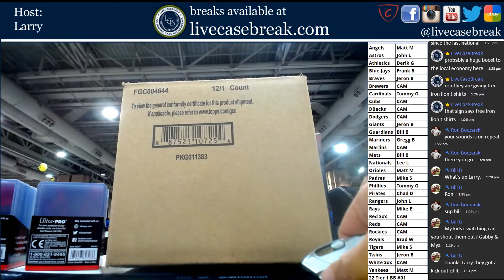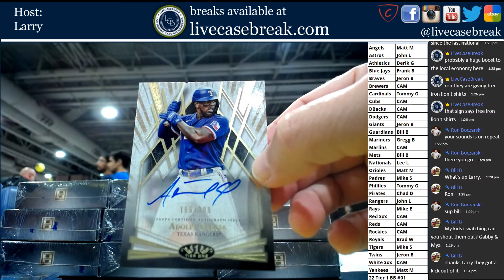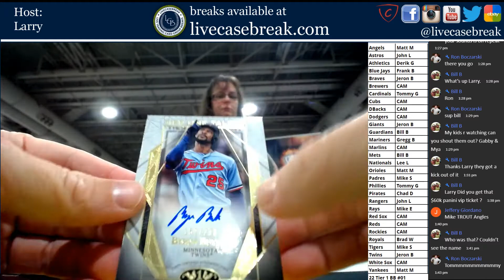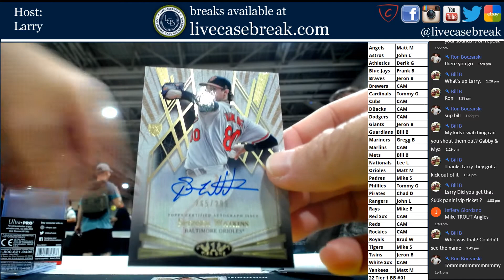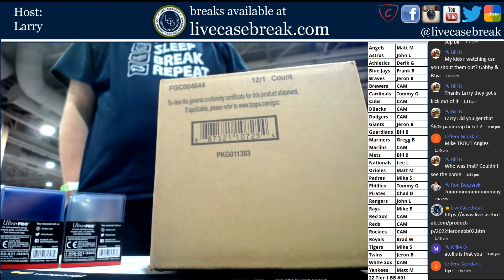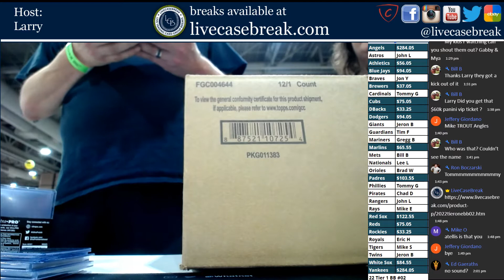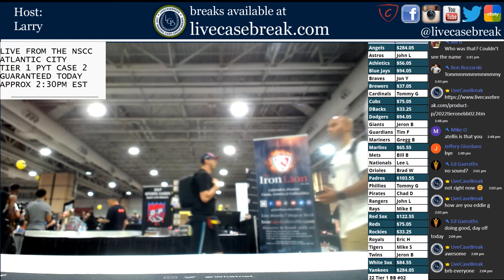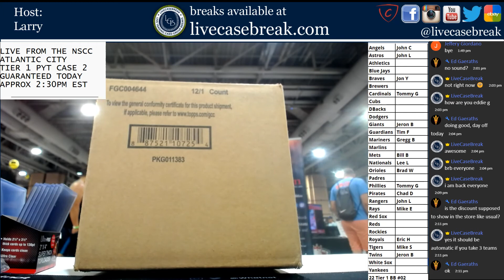2022 TOPPS TRIPLE THREADS BASEBALL PYT 12 BOX CASE BREAK #1 LIVE FROM THE NATIONAL IN ATLANTIC CITY